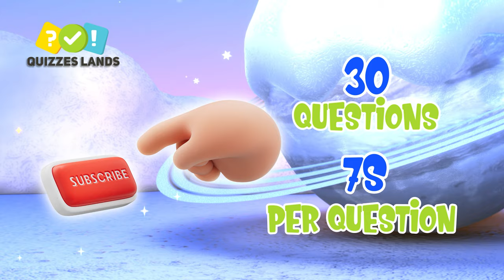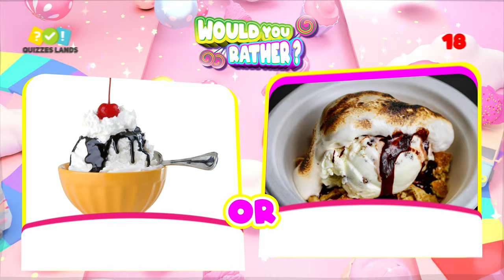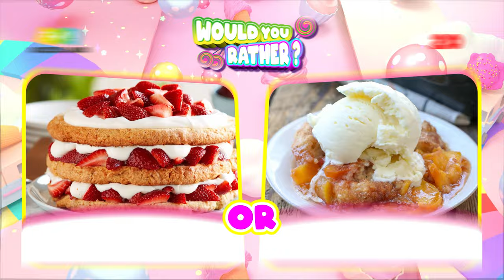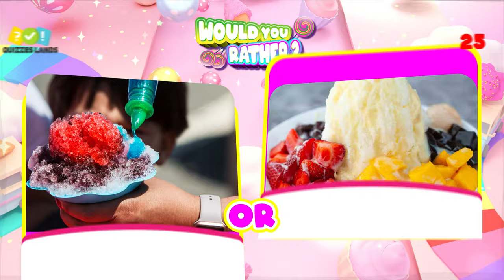Would You Rather 🍦 or 🍨 || Ice Cream or Frozen Treats Edition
Get ready for an exciting 'Would You Rather 🍦 or 🍨 || Ice Cream or Frozen Treats Edition' ! With so many delicious flavors to choose from, it’s hard to decide which one would be the best. Would you rather have a scoop of Chocolate or Vanilla? Or try something new like Mint Chocolate Chip or Strawberry. With so many options, the possibilities are endless! Would you rather have a delicious frozen treat or a classic ice cream flavor? The choice is yours!